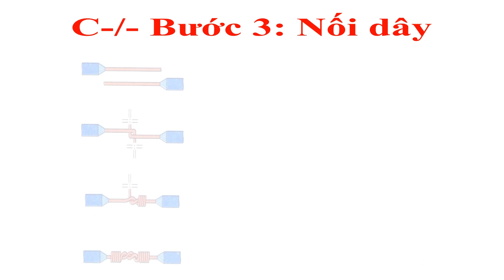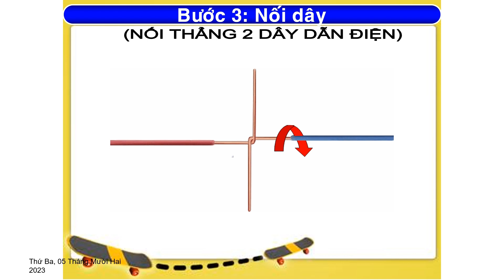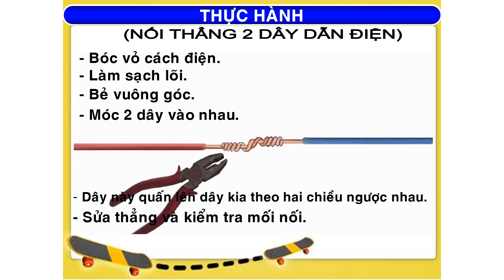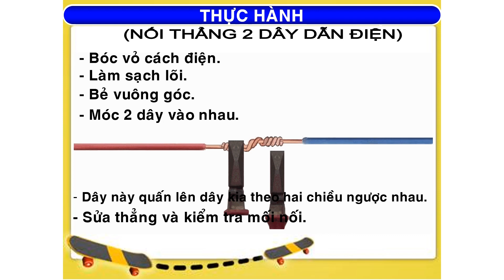Hướng dẫn cách nối thẳng dây dẫn điện lõi một sơi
Xin chào các em Chào mừng các em đã đến với tiết học công nghệ 9
Ngày hôm nay của thầy rất là vui lại được đồng hành hướng dẫn các em bài 5 thực hành nối dây dẫn điện
Sau đây thầy sẽ hướng dẫn các em cách nối thẳng dây dẫn lõi một sợi